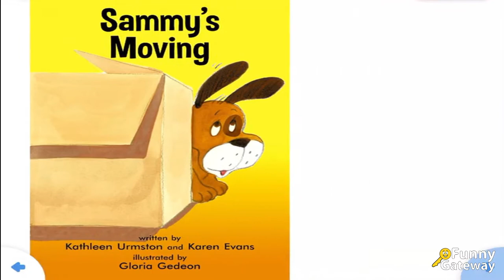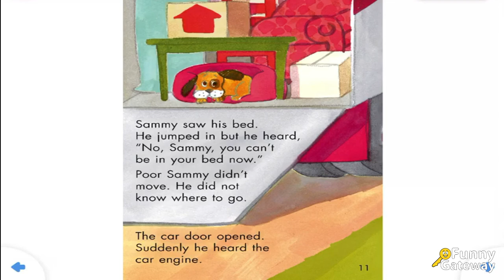Kids Reading: Sammy's Moving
written by: Kathleen Urmston and Karen Evans
iLLustrated by: Gloria Gedeon